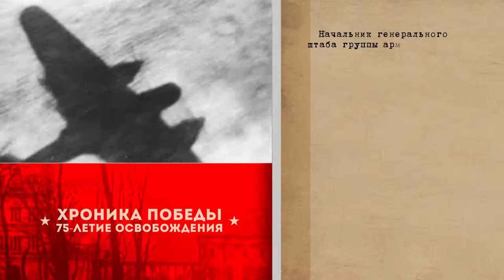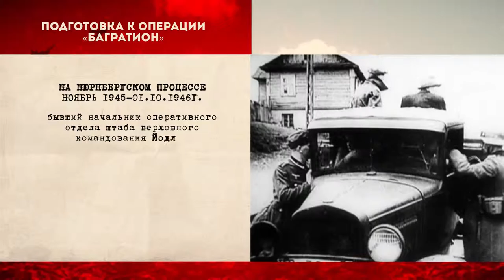Хроника Победы. 75-летие освобождения 19.06.2019